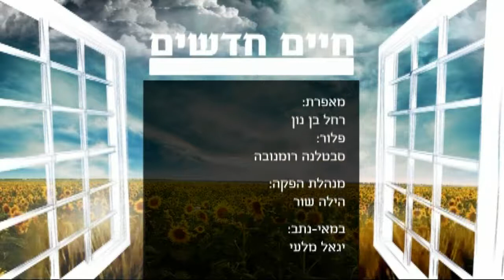New Life Series - Program 95 - Preventive Medicine For A Healthy Lifestyle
Is there a recipe for a healthy life? What is preventive medicine in your approach?

I may seem skeptical or cynical but we just need to start at the foundation of everything, which is our ego. If something happens, it is worthwhile for it to happen. Otherwise it would not happen. medicine was developed in a non-preventive way because if we look at previous generations - then of course we saw preventive medicine because it was very important to keep a person healthy. He would not be able to protect himself and risk his family's life. How many unhealthy people risk the village or the town, country or state? So in those times it was important to make sure everyone is healthy. Then they developed as many ways as possible to prevent a person from being ill. Until we reached a state where money was all that mattered.

Then medicine became a business. There is no longer preventive medicine like in the old days. The doctor makes more profit if he has more patients. A surgeon has more money if he performs more operations.